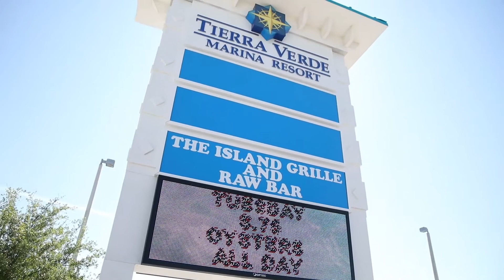Living in Tierra Verde | RE/MAX Metro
Located on an island on the southernmost tip of Pinellas County sits a slice of paradise called Tierra Verde. For residents in this neighborhood, the water is always within reach. Just minutes from Pass-A-Grille, St. Pete Beach and Fort Desoto Park, Tierra Verde is celebrated for its waterfront views, boating community and local restaurants.